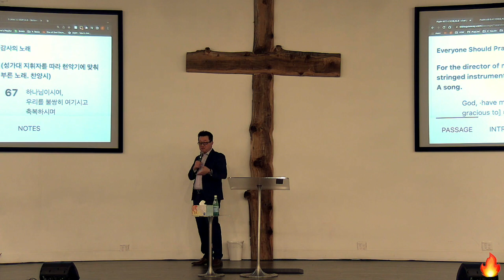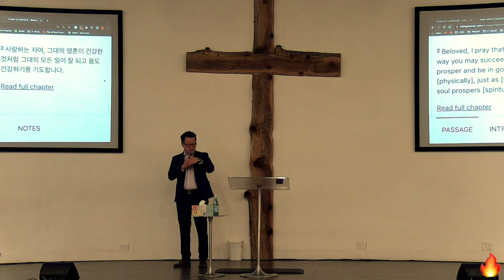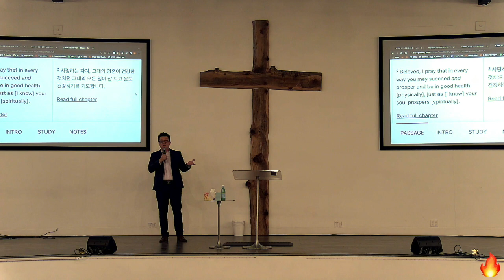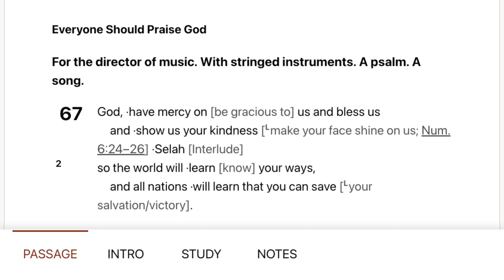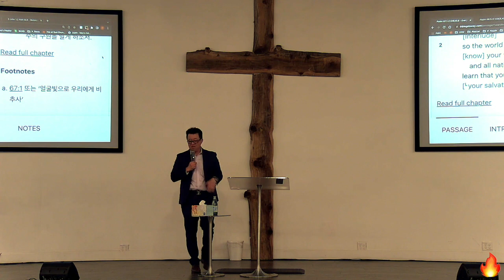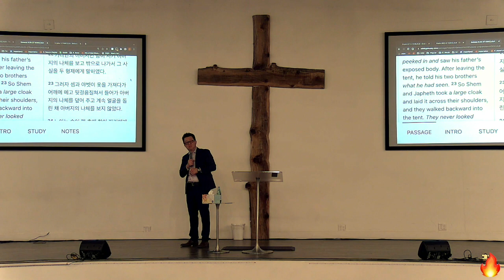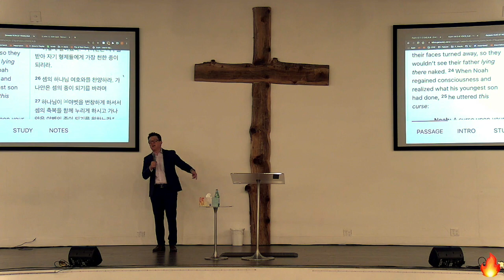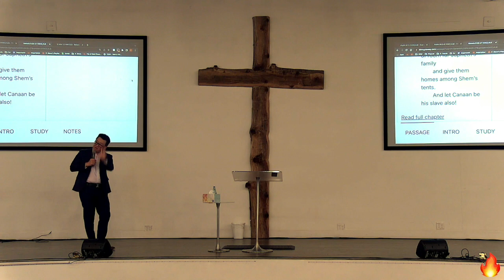Jenny Craig can lose weight, why can't you when you have God on your side? - Pastor Steve Kim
2 Corinthians 3:17  (TPT)  Now, the “Lord” I’m referring to is the Holy Spirit,[a] and wherever he is Lord, there is freedom.